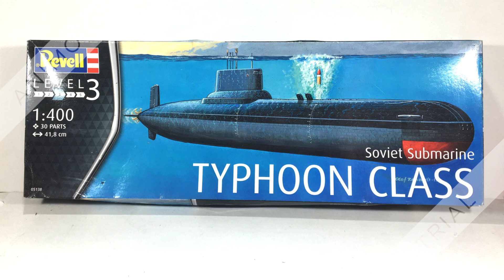Revell 1/400 Typhoon Class Soviet Submarine